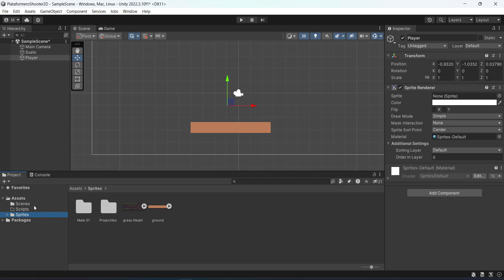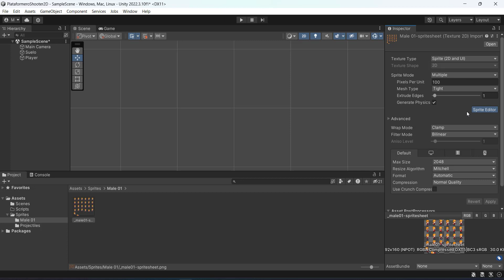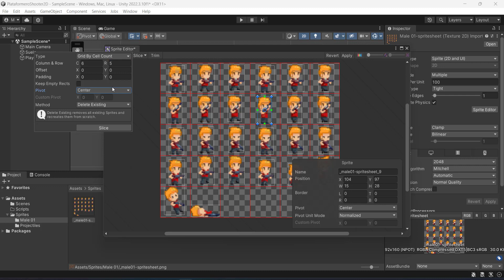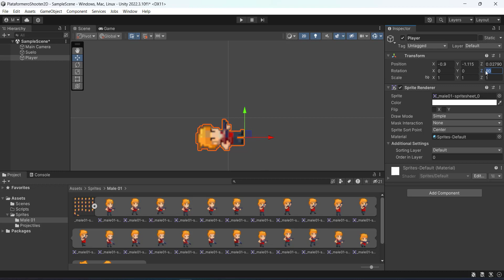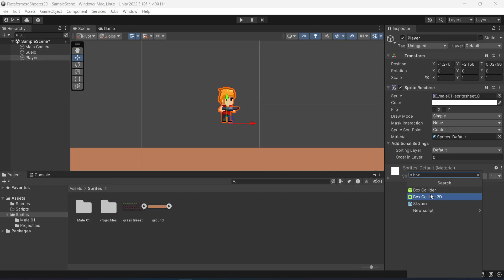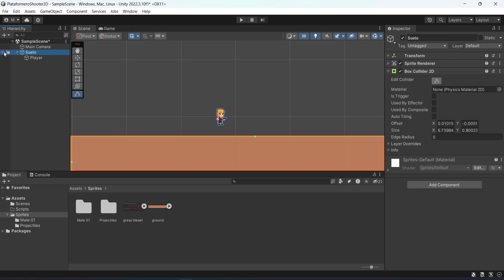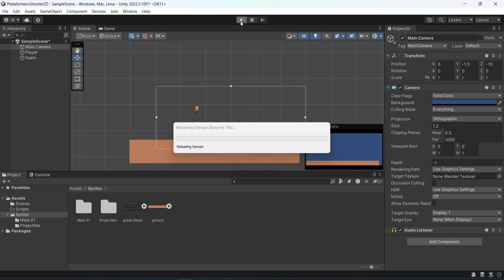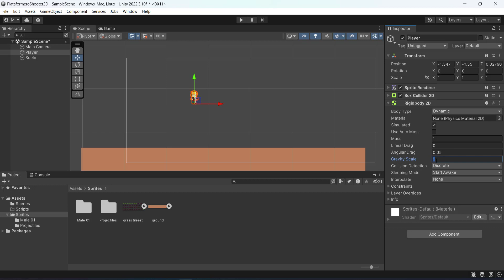2. Creación del Player